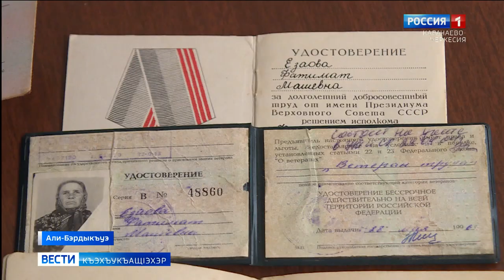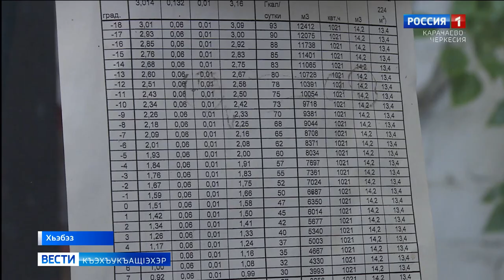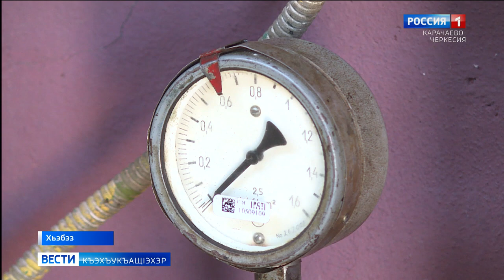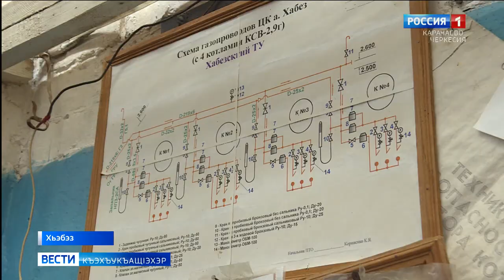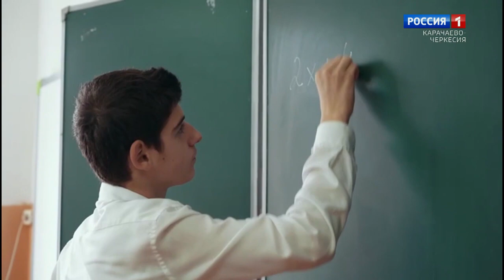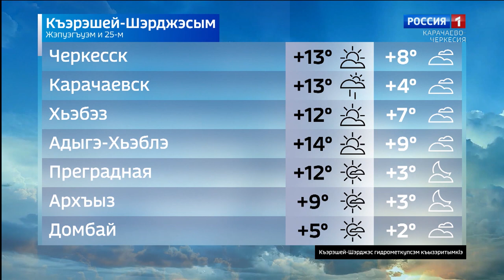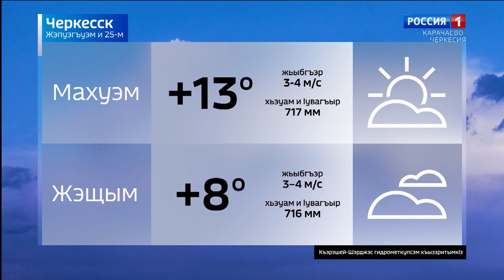Вести на черкесском языке 25.10.2022